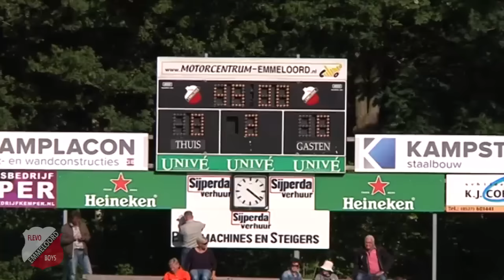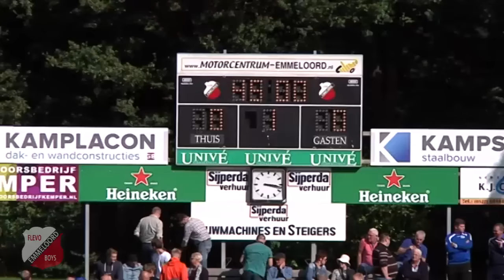Samenvatting Flevo Boys - HZVV (seizoen 2015/2016)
Pakt Flevo Boys tegen HZVV de eerste drie punten van het seizoen?